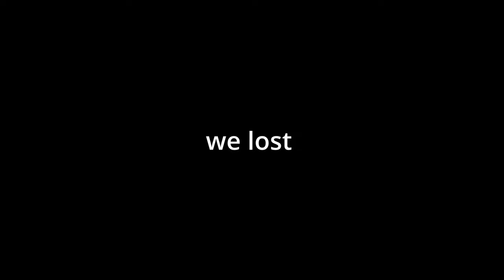Winston Wants to Know Your Location...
He has your ip address. RUN.

I now rival the likes of Mr.Beast and his awesome hip and cool challenge videos. I wonder if mine will take off too?

@LeithDaBeef, @CazTheSpaz, @computerdooter, and @Happydude53 are the fellas in the video, please go check them out because they made this video funnier than it would've ever been without them.
junkerqueen is overpowered on the new rio map in overwatch 2, mr.beast, capybara's, 1 million dollar challenge overwatch 2 battle pass kiriko new character fox girl.